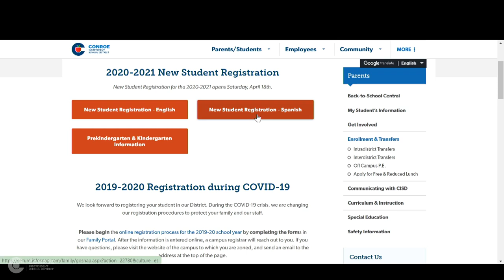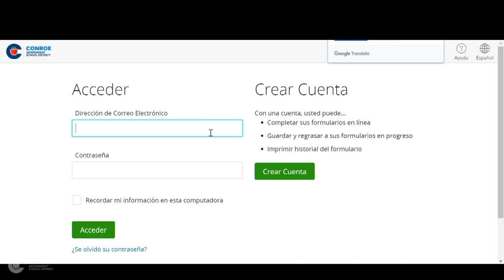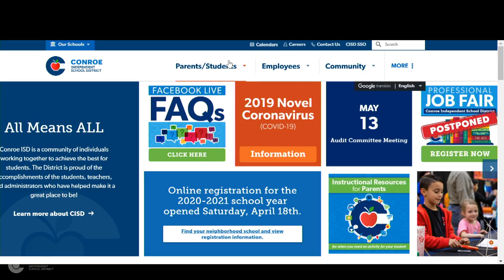Kindergarten and New Student Registration for 2020-2021 (Spanish)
Conroe ISD Kindergarten and New Student Registration for 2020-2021 (Spanish)